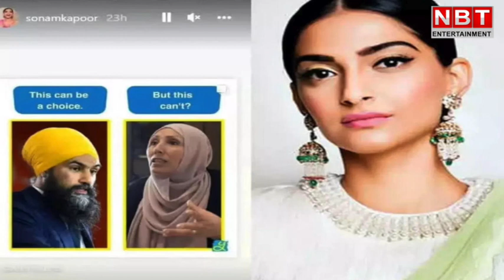जब सोनम कपूर ने ऐश्वर्या राय को सरेआम बोल दिया था आंटी | Happy Birthday Sonam Kapoor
Happy Birthday Sonam Kapoor : सोनम कपूर आज अपना 37वां जन्मदिन मना रही है. सोनम अपनी बेबाकि को लेकर भी काफी विवादों में रही है. जन्मदिन के खास मौके पर आपको बतातें है आखिर कब सोनम ने ऐश को आंटी बोल दिया था. सोनम कपूर साल 2009 में जब Lo'real की ब्रांड एम्बेसडर बनी तो ये बात ऐश्वर्या राय को रास नहीं आई। दरअसल, इस कंपनी से ऐश्वर्या सालों से जुड़ी थीं। वो इसका चेहरा थीं। विश्व सुंदरी के एतराज को लेकर सोनम कपूर से जब सवाल किया गया तो उन्होंने बेबाकी से बोली थीं,'ऐश्वर्या  गुजरे जमाने की आंटी हैं।' इसके बाद उन्होंने इसे क्लियर करते हुए कहा कि ऐश्वर्या ने मेरे पिता के साथ काम किया है था तो मैं उन्हें आंटी ही कहूंगी। ये मामला उस वक्त काफी सुर्खियों में रहा था।